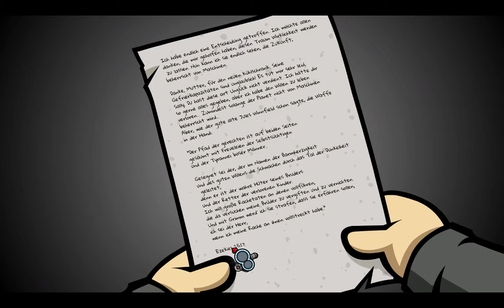Randal's Monday #19: Jetzt ein kühles Bier? ► Let's Clicking on Monday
Wir sind am nächsten Tag angelangt und konnten auch schon einen kleinen Besuch bei Matt verbuchen. Leider ist Matt jetzt nicht ganz in der Laune mit uns zu sprechen. Aus der Wohnung lassen mich die beiden Idioten leider auch nicht. Wir müssen uns etwas einfallen lassen.